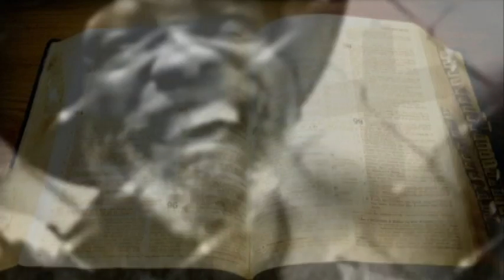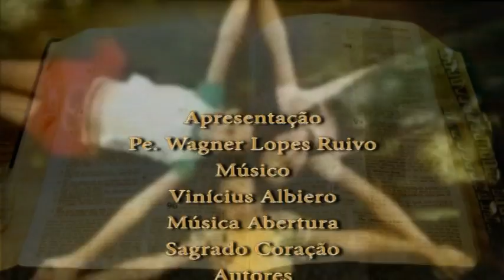PROGRAMA COISAS DA VIDA ESTÁ FALTANDO O QUE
O programa de hoje tem o seguinte tema: Está faltando o que.
Assista, reflita, compartilhe mais essa mensagem do Padre Waguinho.